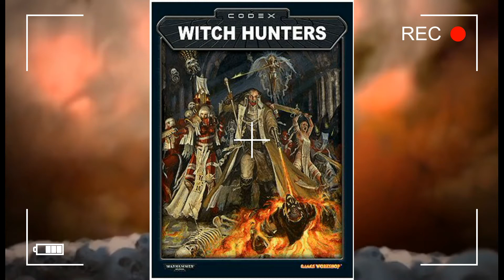CODEX LORE WITCH HUNTERS PART 2 THE ADEPTA SORORITAS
SECOND PART OF THE CODEX WITCH HUNTERS 4TH EDITION CODEX